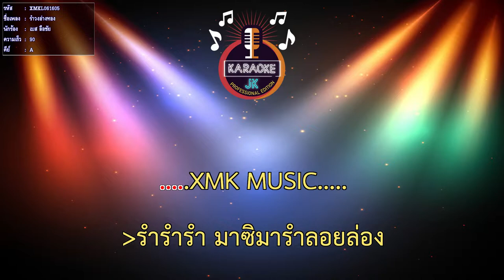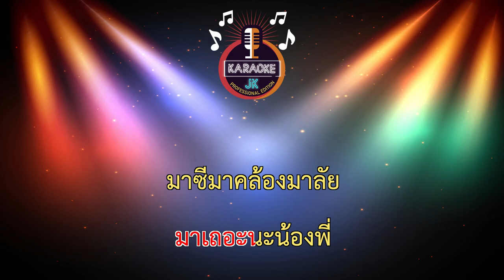รำวงอ่างทอง (90-A) - เบส ลือชัย 【 Cover By คาราโอเกะดนตรีสด 】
เนื้อร้อง - ทำนอง โดย เบส ลือชัย
เรียบเรียง โดย อ.ธงชัย เล็กกัมพล,อ.ณัฎฐ์ จำปาทอง